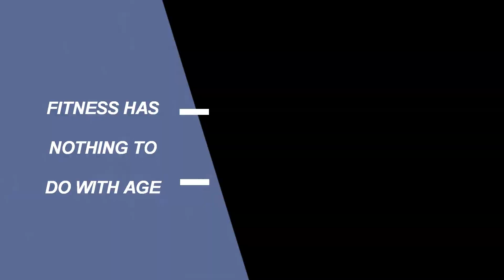DECLINE CABLE CROSSOVER - Decline Cable Fly | GYM Workout | Lala Visited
LiYOMiN Family Wellness Club - Ekala, Ja-Ela.

Specialist for Personal Training : Mr Asela 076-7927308, 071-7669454

534, 4th Floor, Orex City Shopping complex, Ekala.

The cable cross-over is an isolation movement that uses a cable stack to build bigger and stronger pectoral muscles. Since it's done using adjustable pulleys, you can target different parts of your chest by setting the pulleys at different levels. It is common in upper body and chest-focused muscle-building workouts, often as a pre-exhaust at the beginning of a workout, or a finishing movement at the end. It is often in combination with other presses or flyes to target the chest from different angles.